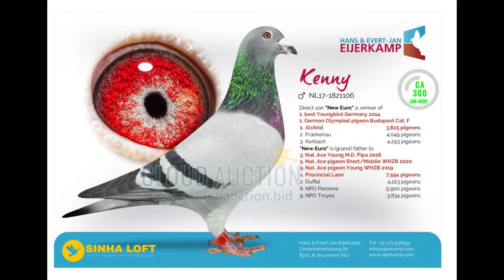NL17-1821106 "KENNY" | 'HANS & EVERT-JAN EIJERKAMP' ONLINE AUCTION-2022 IN BANGLADESH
Winning Bid: (৳) 90,500.00 🔥
TOTAL BID COUNT: 58 👍
VIEW THIS PIGEON ON CLOUD:

'HANS & EVERT-JAN EIJERKAMP' AUCTION 2022 (Arranged by SINHA LOFT)
LOFT: HANS & EVERT-JAN EIJERKAMP (NETHERLANDS)
AUCTIONEER: REZAUR RAHMAN SINHA (SINHA LOFT)

CA 300-02 | PIGEON RING NO: NL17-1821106 | "KENNY"

Auction Start Time: JAN 26, 2022
Auction will End: JAN 29, 2022 | 9:00 PM (GMT+6)

Starting bid: (৳) 20,000.00
Overbid: (৳) 500.00
Overbid: (৳) 1000.00 | AFTER (৳) 50,000.00
Overbid: (৳) 2000.00 | AFTER (৳) 100,000.00

***For more details about this pigeon,

VIDEO CREDIT:
SHIHAB ISLAM & ASIFUR RAHMAN
Video Editing: CLOUD AUCTION